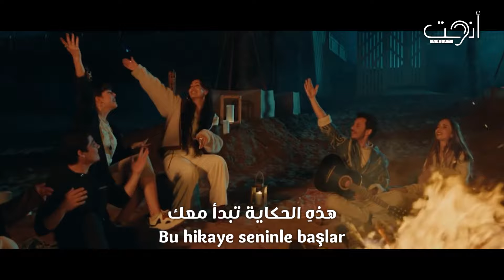أغنية تركية مترجمة رائعة - دعونا نحترق كاللهب - بوراي - Buray - Alaz Alaz (Video Clip)